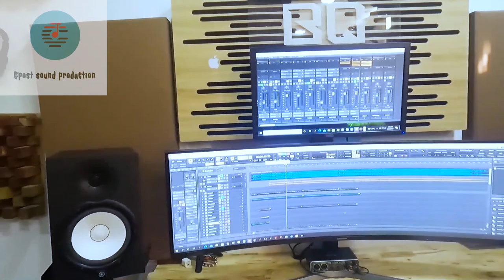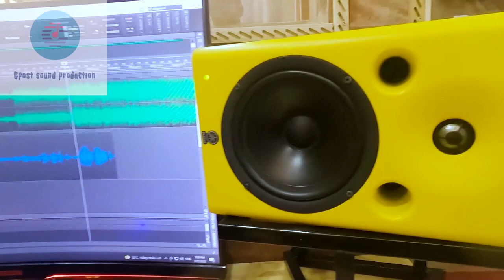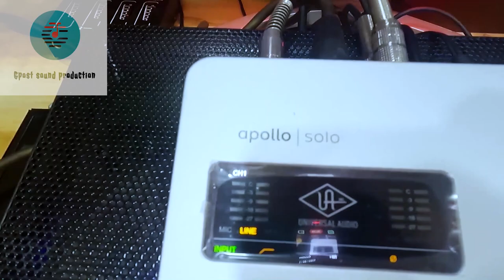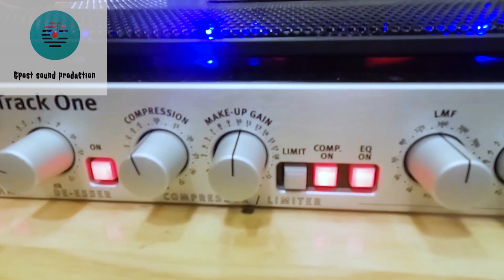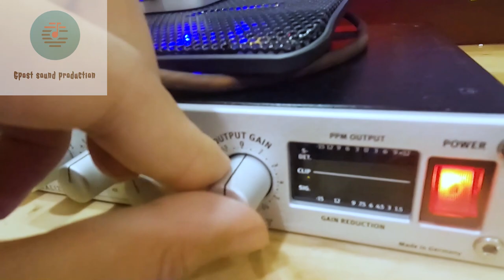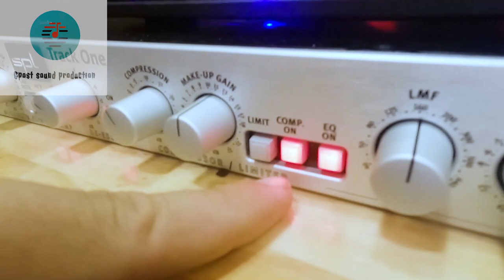Studio Tour 4 | Tại sao Channel Strip lại được các top studio sử dụng thường xuyên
Chào mừng các bạn đã đến với kênh của PHẠM NGUYÊN GPOST đầy khả ái và ngây ngất lòng người.
Kênh Youtube tổng hợp tất cả thông tin và kiến thức về lĩnh vực âm nhạc, giáo dục và phát triển bản thân,  do chính ê kíp của nhạc sĩ, nhà sản xuất và sáng tạo nội dung Phạm Nguyên lập ra, nhằm mục đích chia sẻ về những sản phẩm, nguồn tin chất lượng trong nước và quốc tế, được biên dịch, tham khảo và chọn lọc chuyên nghiệp kĩ càng. Mong các bạn ủng hộ cho kênh ngày càng phát triển. Chúc các bạn thành công

Các bạn nhớ ĐĂNG KÝ KÊNH của Nguyên để cập nhật những video mới nhất về music production, podcast và những sản phẩm âm nhạc, giải trí nhé.. Xin cảm ơn các bạn.

PHẠM NGUYÊN GPOST ĐẦY KHẢ ÁI VÀ NGÂY NGẤT LÒNG NGƯỜI

© Copyright by Phạm Nguyên Gpost (Do Not Reup)